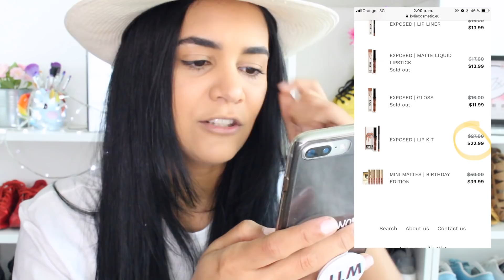Probando Labial Falso de Kylie Termina Mal | RACHZX